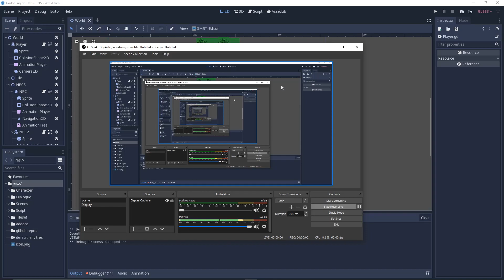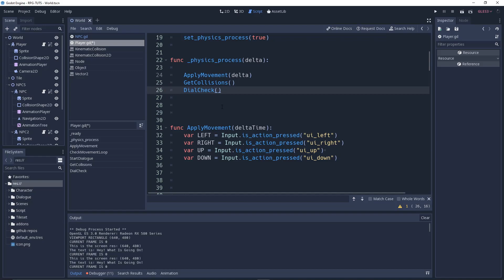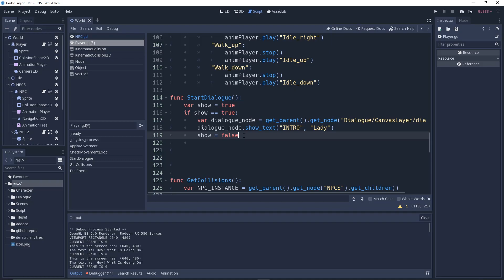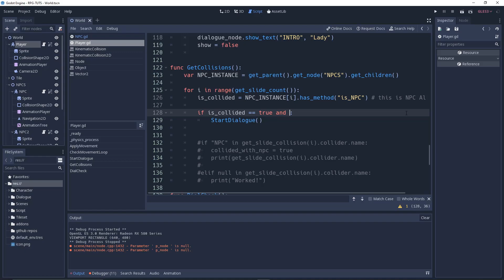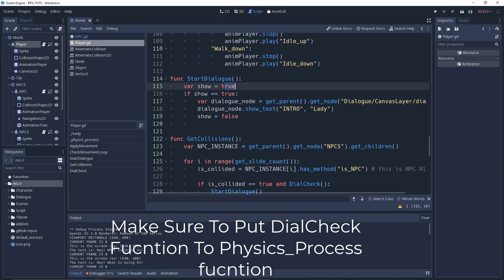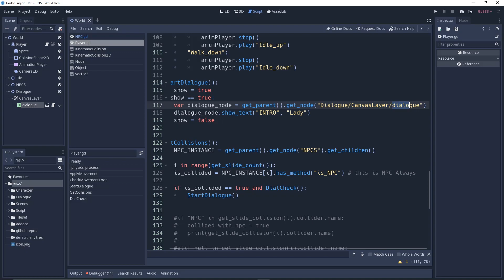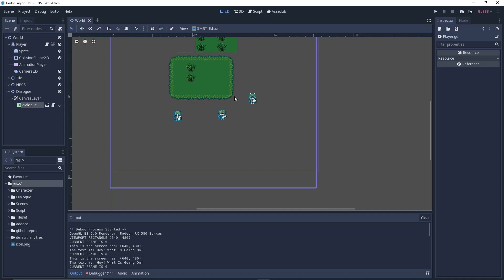Godot Engine: RPG Game (EP- 7: Dialogue System Part 2)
Hey Guys! Cryptic Coding Here Back With A Another Game Development Series.
I Am Finally Back. There Was Some Reason. I Was Waiting For My Exams To Be Finished
And Waiting For A Microphone, They Say It Will Take Alot Of Time.

In This Series You Guys Will Be Learning To Make A RPG Game.

** NECESSARY INFORMATION IS BELOW**

A role-playing game (sometimes spelled role playing game;[1][2] abbreviated RPG) is a game in which players assume the roles of characters in a fictional setting. Players take responsibility for acting out these roles within a narrative, either through literal acting, or through a process of structured decision-making regarding character development.[3] Actions taken within many games succeed or fail according to a formal system of rules and guidelines.[4]

There are several forms of role-playing games. The original form, sometimes called the tabletop role-playing game (TRPG), is conducted through discussion, whereas in live action role-playing (LARP), players physically perform their characters' actions.[5] In both of these forms, an arranger called a game master (GM) usually decides on the rules and setting to be used, while acting as the referee; each of the other players takes on the role of a single character.[6]

Several varieties of RPG also exist in electronic media, such as multiplayer text-based Multi-User Dungeons (MUDs) and their graphics-based successors, massively multiplayer online role-playing games (MMORPGs). Role-playing games also include single-player role-playing video games in which players control a character, or team of characters, who undertake(s) quests, and may include player capabilities that advance using statistical mechanics. These electronic games sometimes share settings and rules with tabletop RPGs, but emphasize character advancement more than collaborative storytelling.[7][8]

This type of game is well-established, so some RPG-related game forms, such as trading/collectible card games (CCGs) and wargames, may not be included under the definition. Some amount of role-playing activity may be present in such games, but it is not the primary focus.[9] The term role-playing game is also sometimes used to describe games involving roleplay simulation and exercises used in teaching, training, and academic research.

A game engine is a software-development environment designed for people to build video games.

Developers use game engines to construct games for consoles, mobile devices, and personal computers.

The core functionality typically provided by a game engine includes a rendering engine ("renderer") for 2D or 3D graphics,

a physics engine or collision detection (and collision response), sound, scripting, animation, artificial intelligence, networking,

streaming, memory management, threading, localization support, scene graph, and may include video support for cinematics.

Implements often economize on the process of game development by reusing/adapting, in large part, the same game engine to produce different games[1]

or to aid in porting games to multiple platforms.

Godot is a 2D and 3D cross-platform compatible game engine released as open source software under the MIT license.

It was initially developed for several companies in Latin America before its public release.

[3] The development environment runs on Linux, mac OS, Windows, BSD and Haiku (both 32 and 64-bit) and can create games targeting PC,

mobile and web platforms.

Are You There!! If Yes Then You Are A Legend.

!!-Peace-!!